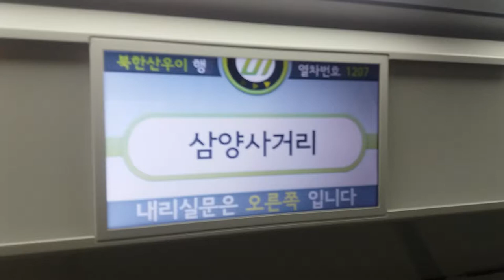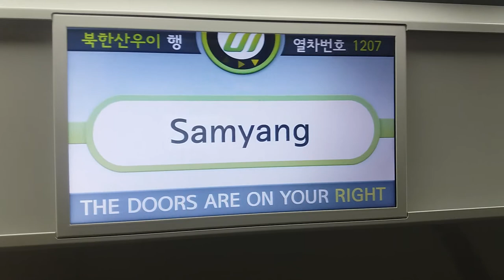(17/09/30) 우이·신설선 북한산우이행(1207) 삼양역 LCD 표출